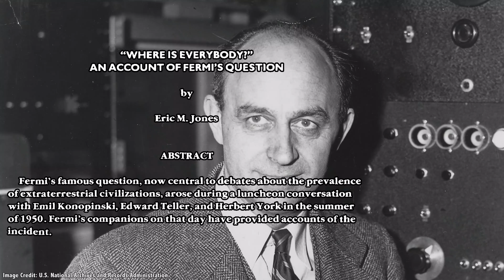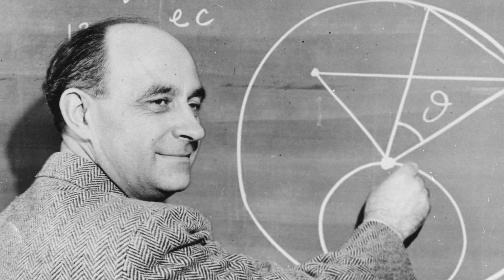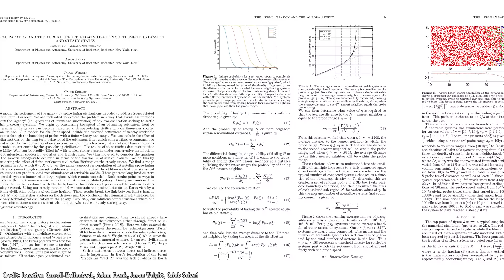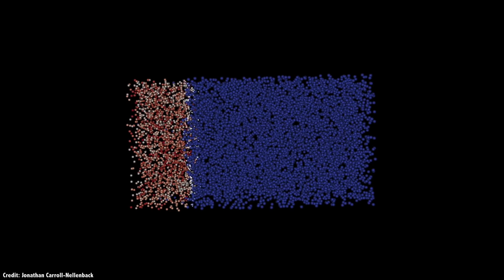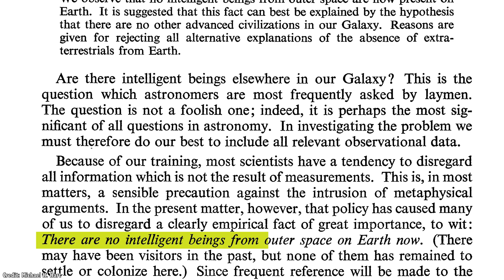Why Haven't Aliens Settled Every Star In The Milky Way? With Adam Frank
At the American Astronomical Society's meeting Honolulu I got a chance to talk with Adam Frank about new research he's worked with Caleb Scharf, Jonathan Carroll-Nellenback and Jason Wright about the Fermi Paradox. They calculated how difficult it would be for aliens traveling at 10% the speed of light to settle the entire Milky Way, and it turns out, it's not as simple as you might think.